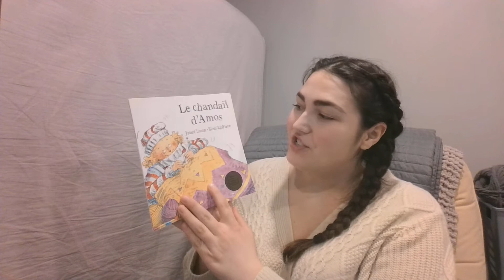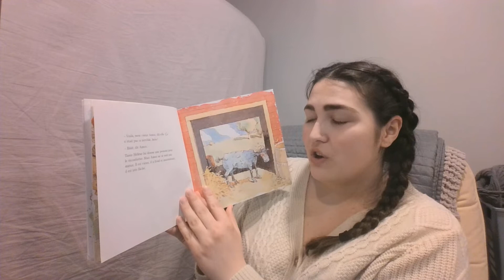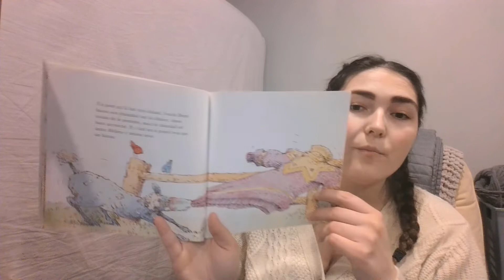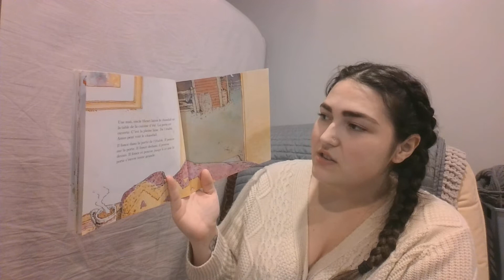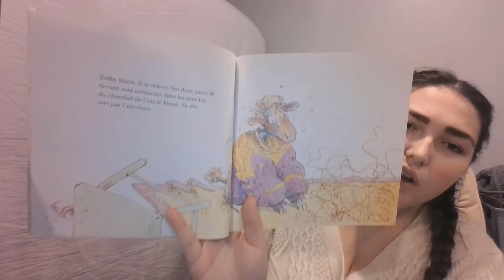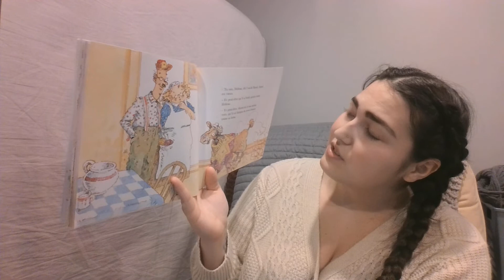L'Heure du Conte avec Sara - Le Chandail d'Amos